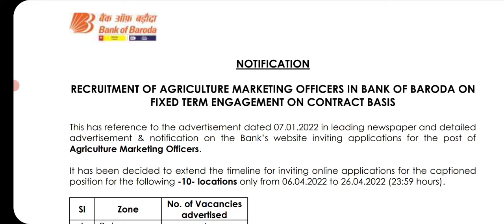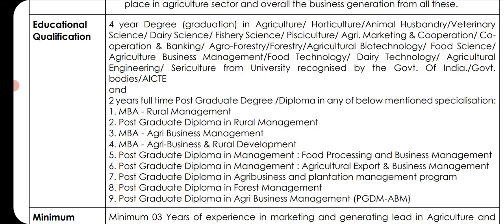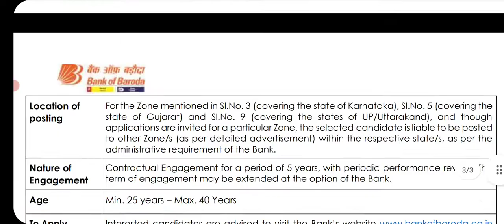Bank of baroda Agricultural Marketing officer Recruitment 2022. Banking Job for MBA salary: 18 lack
I have discussed about the Agricultural Marketing officer Recruitment which is released by the Bank of Baroda.

Bank of Baroda Recruitment 2022: Apply for Agriculture marketing officer,
Bank of Baroda Recruitment 2022 for 100 Agriculture Marketing officer,
Recruitment of Agriculture Marketing Officer for Centre for Agriculture officer,
BOB Recruitment 2022: Apply for 26 Agriculture Marketing  officer,
Agriculture Marketing officer Recruitment in Bank of Baroda,